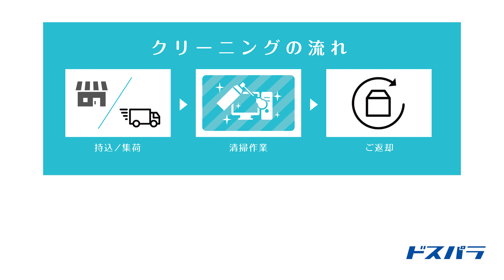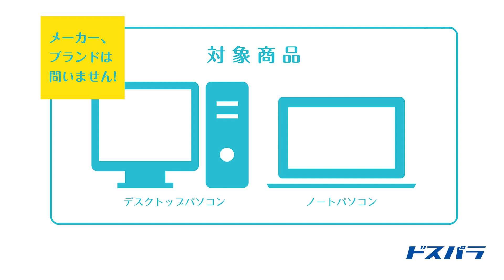パソコンの掃除はプロにおまかせ！パソコンクリーニングサービスをご紹介☆【ドスパラ】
パソコン故障の多くはホコリが原因です!
故障ではないけれど、パワーダウンの原因が溜まったホコリが原因のことも!!

パソコン内部の掃除をしたい！でも、こんな不安ありませんか？
・きちんとキレイになるかどうか心配
・パソコンを分解して内部まで清掃できる自信が無い
ドスパラならプロのスタッフがクリーニングを代行するサービスがあります！

「パソコンをお店に持ち込むのが大変だから、自宅まで引取りに来て欲しい」
といった方にもオススメのサービスです。

【ドスパラ(Dospara) BTOパソコン専門店 】
最新のゲーミングPCや、PCパーツ、デジタルガジェットを取り揃えています。